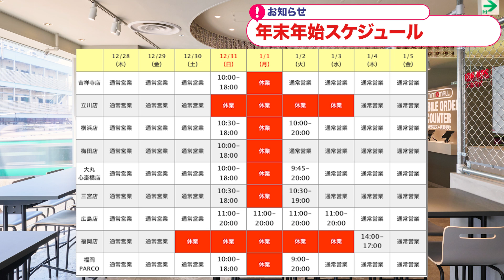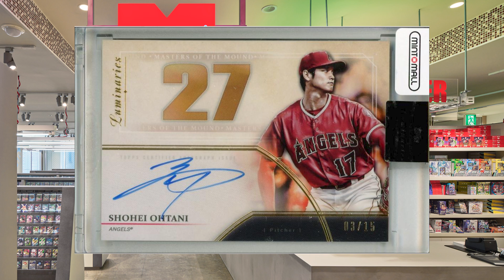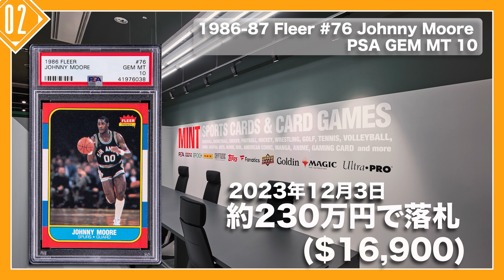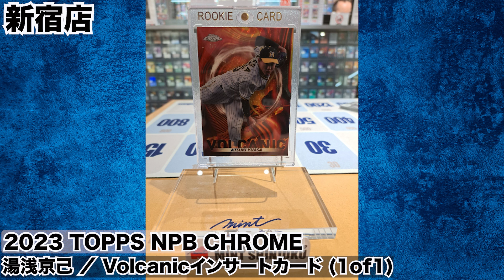新コーナー爆誕！トップバッターは世界が認める大物選手！｜Weekly MINT Report #16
○MINT Web